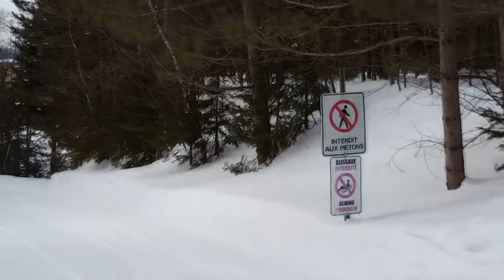The Super Canadian Mini Vlog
Gone this Saturday to Valcartier. Here are some small excerpts.